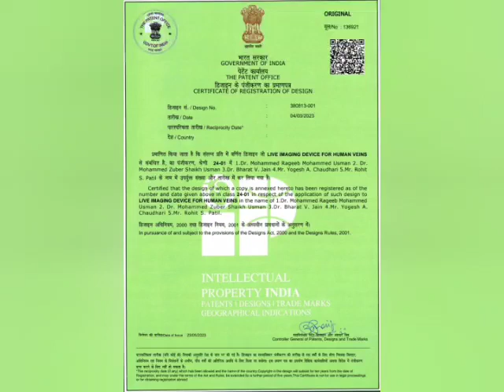Government of India Recognized Patent Design of Prof. Dr. M Zuber Shaikh